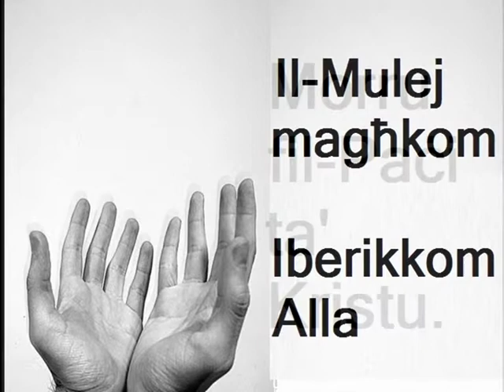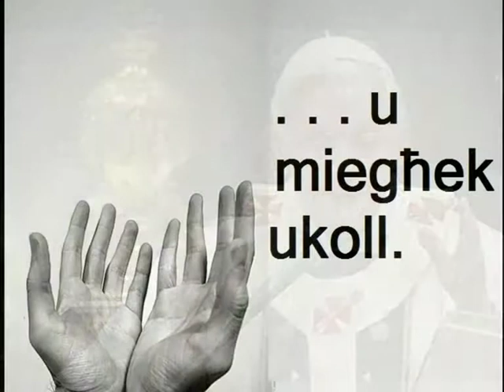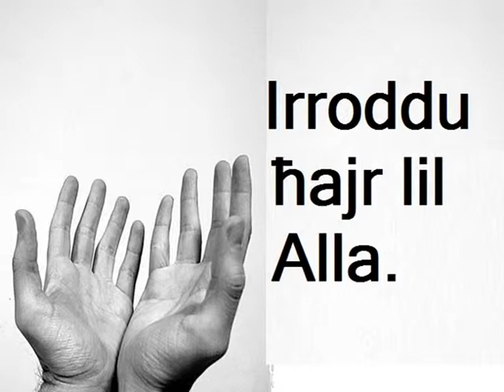Il-Quddiesa - Il-Barka tal-Aħħar.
Produzzjoni tal-Kummissjoni Liturġika ta' Ħaż-Żabbar